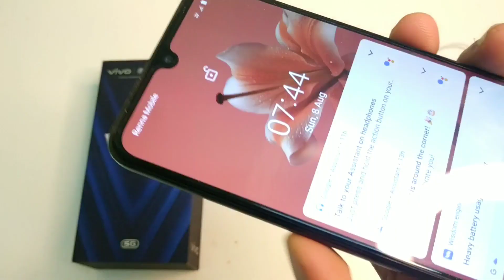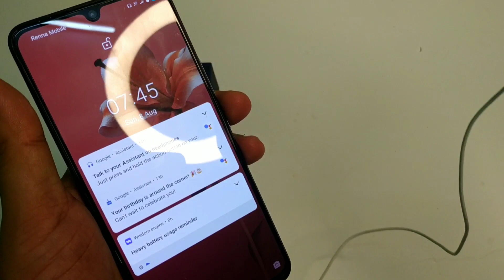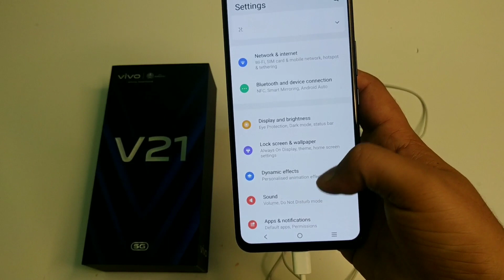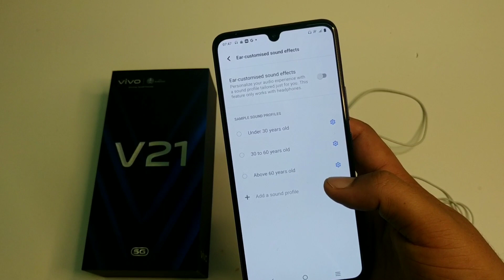How to set vivo v21 earphones headset in mobile!! Vivo v21 ke mobile me headset kase kare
Is video me mai aap ko bataya hu ki aap
vivo ke model no v21 me headset ya earphone
kaise set kare